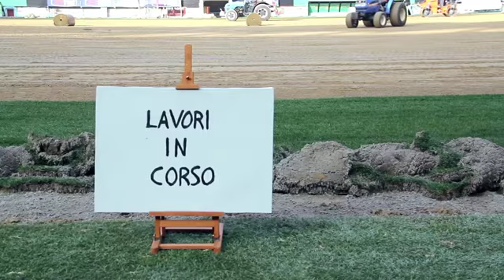FUORIGIOCO trailer3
Lo Stadio di San Siro come un luogo vivente.
Un mondo che non si vede e non lo so.
Una pittura di gesti e azioni.
La storia di un giovane lavoratore nel corso della sua vita lavorativa inventa un mondo di ballo,
relazioni e sogni.

By Federico Monzani (blog.papacoplanet.it)